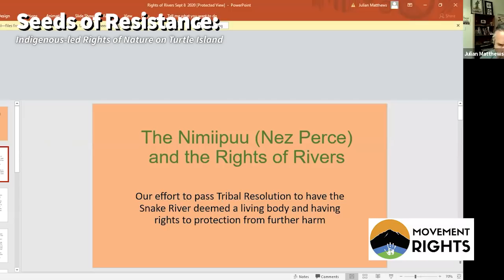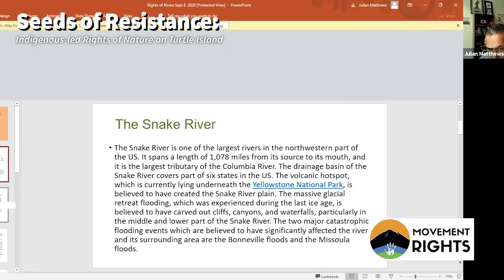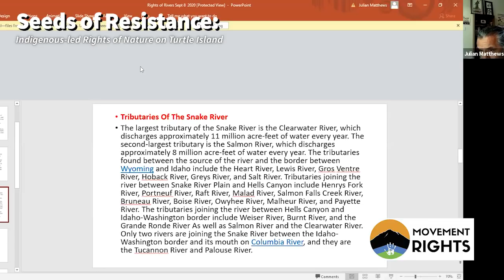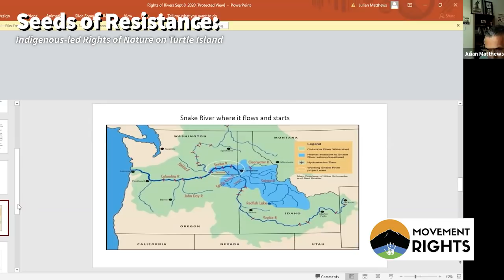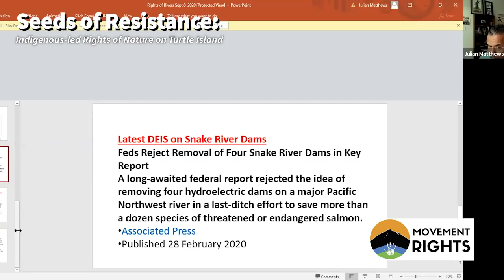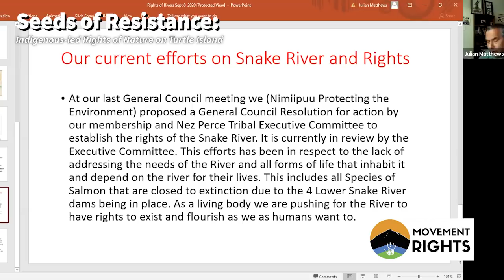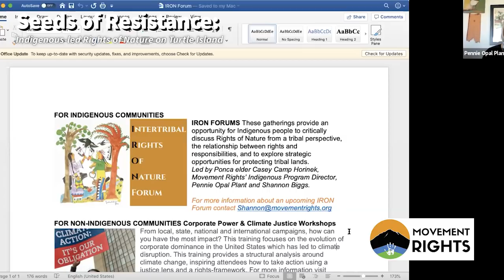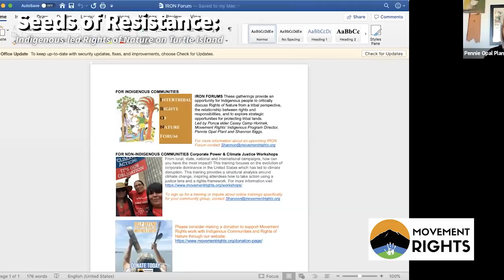Seeds of Resistance: Indigenous-led Rights of Nature on Turtle Island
Indigenous leadership of Rights of Nature on Turtle Island is critical at this time on Mother Earth. The goals of this webinar are to share the experiences of those tribes who have recognized Rights of Nature in tribal law with each other; to share those experiences with others considering this path; and to explore Indigenous-led experiences regarding the rights of the waters.
Speakers include: Casey Camp Horinek, Ponca Tribe of OK, First tribe to pass Rights of Nature and Rights of Climate Deon Ben, Navajo tribe, working with Colorado Plateau Tribes on Rights of Nature Julian Matthews, Nez Perce Tribe, Rights of the Snake River Kelsey Leonard, Shinnecock Indian Nation, Indigenous Water Rights Pennie Opal Plant, Yaqui, undocumented Choctaw and Cherokee, Co-founder, Movement Rights